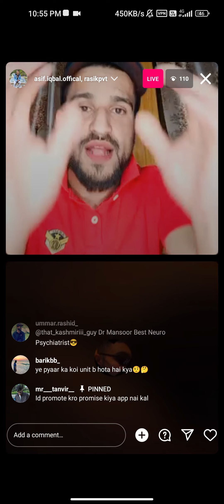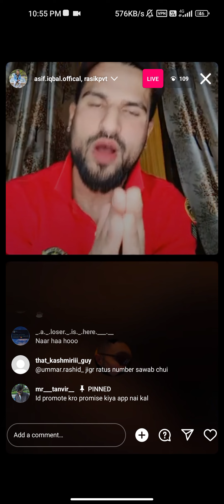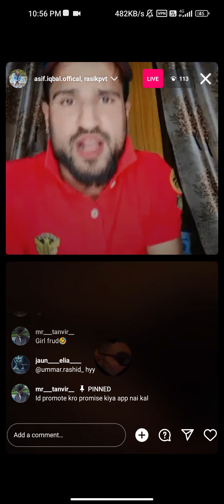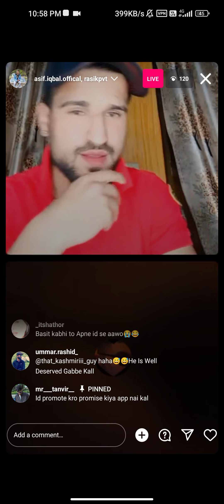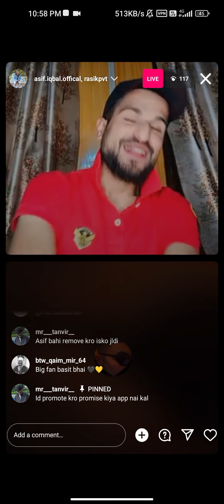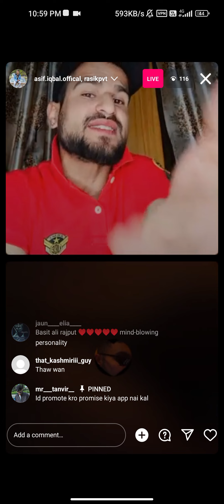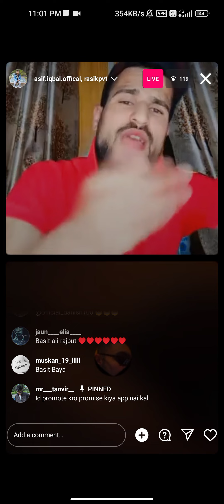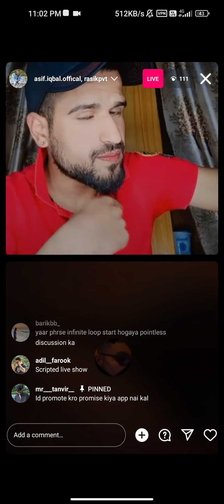basit ali rajput and asif iqbal | live video about define pyaar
kashmiri video
basit ali rajput live video
jokes kashmiri video
viral video  asif iqbal